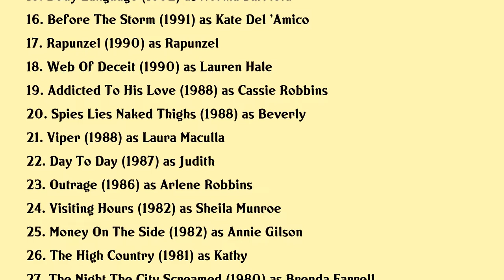Linda Purl Movies list Linda Purl| Filmography of Linda Purl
Linda Purl Full Movies List Filmography of Linda Purl

Latest movies of Linda Purl are:

1. Bender
2. Stalked At 17
3. Maid Of Honor
4. Criminal Intent
5. Stranger At The Door
6. Fear Of The Dark
7. Frozen Impact
8. The Perfect Tenant
9. Man Of Miracles
10. Born Free A New Adventure
11. Incident At Deception Ridge
12. Natural Causes
13. Accidental Meeting
14. Secrets
15. Body Language
16. Before The Storm
17. Rapunzel
18. Web Of Deceit
19. Addicted To His Love
20. Spies Lies Naked Thighs

Complete list of movies acted by Linda Purl are in this video.

Please Comment down your favorite movie of Linda Purl